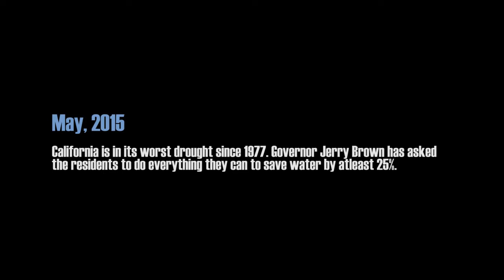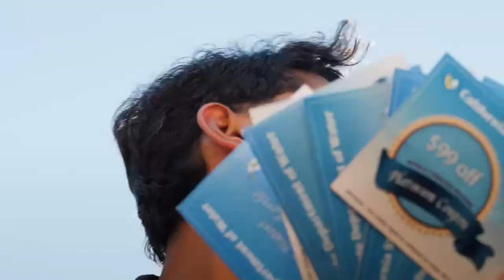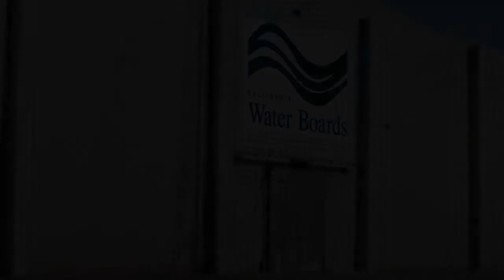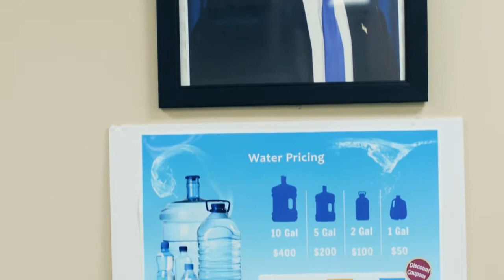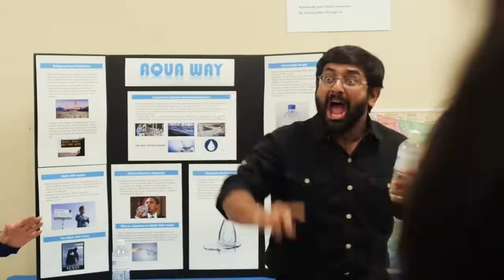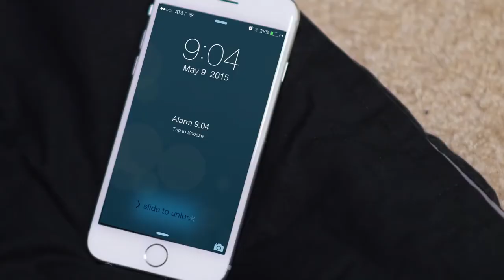WATER WATER important short film in tamil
this movie credit to :akkarai productions